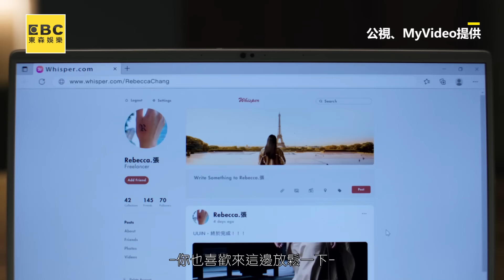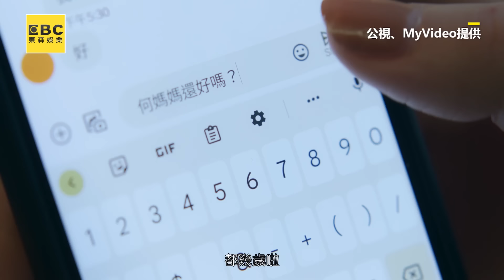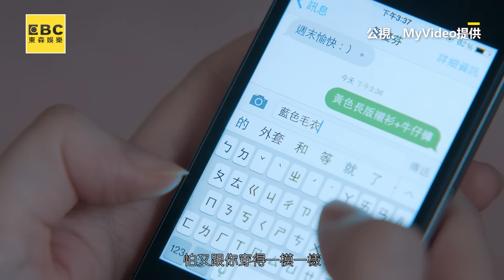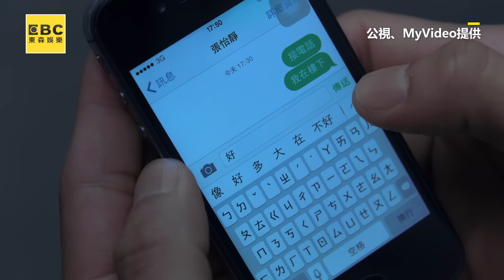林依晨心機紅粉知己變正宮！擊敗許瑋甯奪愛成功求歡被趕出去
影片授權：「公視、MyVideo」提供